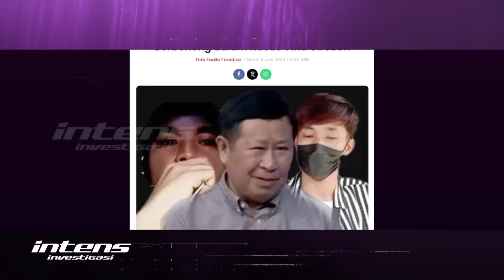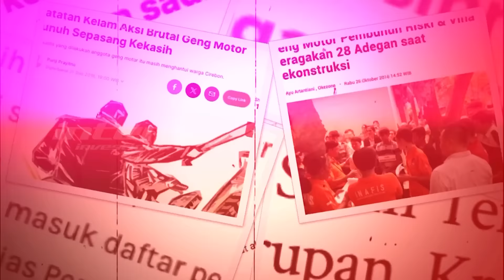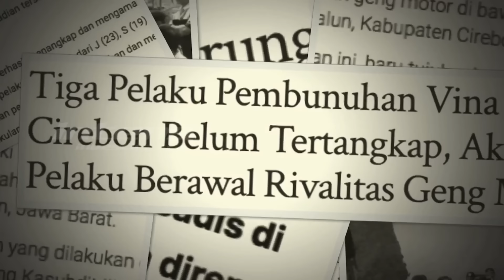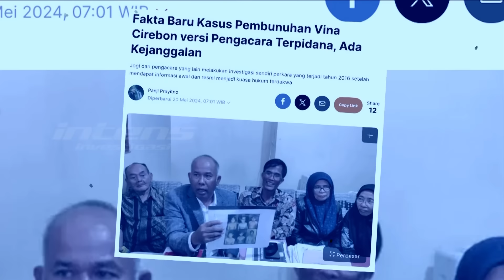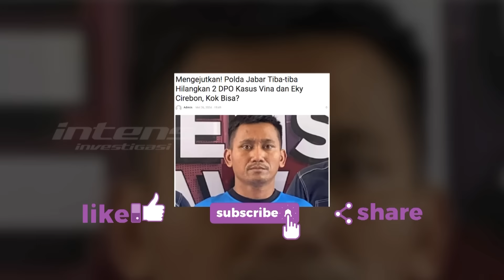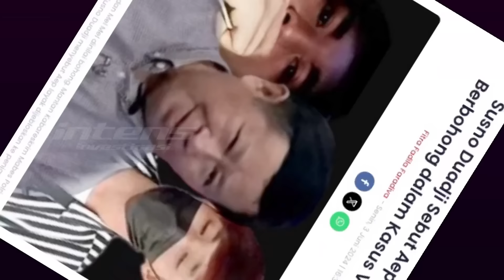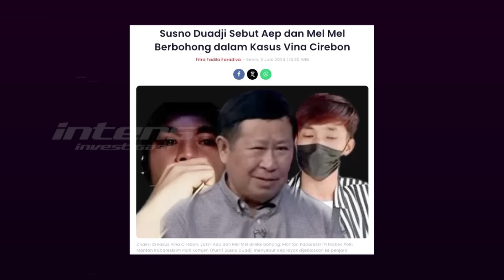Dedi Mulyadi Temukan Bukti Aep Berbohong di Kasus Vina | Intens Investigasi | Eps 3880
Dari perkembangan kasus pembunuhan Vina cirebon yang masih menjadi perdebatan banyak orang dan masih menjadi misteri, siapa otak pembunuh Vina hingga apakah benar, para terdakwa yang ditangkap adalah benar para pelakunya, akhirnya, Dedi Mulyadi, seorang aktivis dan politikus pun blak-blakan di depan media, bahwa ditengah banyaknya orang-orang yang berdebat, berspekulasi, hingga bersuara dan bersaksi, Dedi Mulyadi mengaku bahwa dirinya sempat turun ke lapangan ke tempat kejadian pembunuhan Vina, untuk telusuri para saksi dalam kasus Vina cirebon ini.

Lalu seperti apa, keterangan Dedi Mulyadi saat mendengarkan cerita para saksi yang ditemui seperti keluarga Vina, Saka Tatal, sadikun dan sejumlah saksi lainnya? Seperti apa pula, Dedi Mulyadi yang meragukan kesaksian Aep yang berbanding terbalik dengan kesaksian pemilik warung, hingga menyimpulkan ketidakmungkinan para terpidana bisa melakukan aksi pembununahn Vina 8 tahun lalu,  jika kala itu mereka berada di tempat yang berbeda, yaitu dirumah anak pak RT? Dan bagaimana pula, Dedi Mulyadi yang berharap para terpidana bisa mendapatkan keadilan dengan dilakukannya PK atau peninjauan kembali dan mempercayakan Otto Hasibuan, untuk membantu keluarga para terpidana?